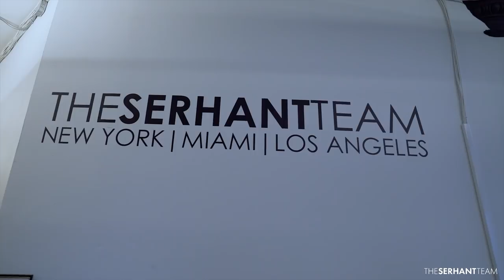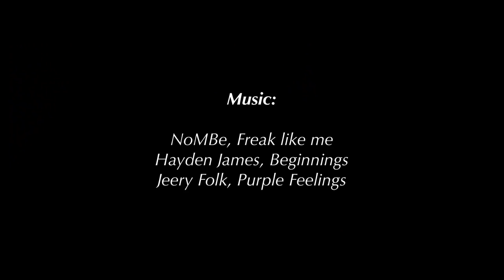Ryan Serhant Vlog #001 | PILOT